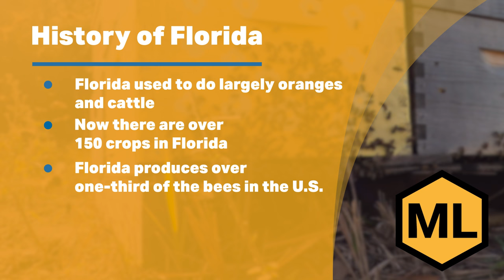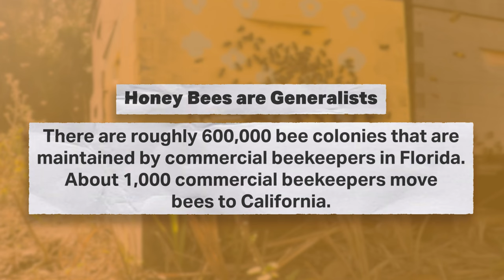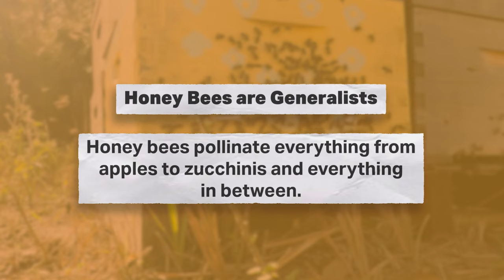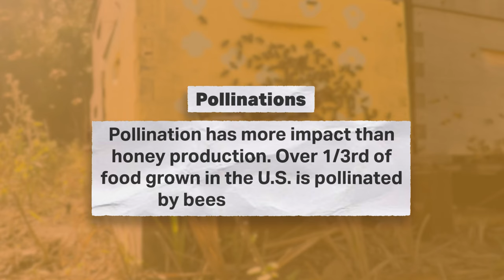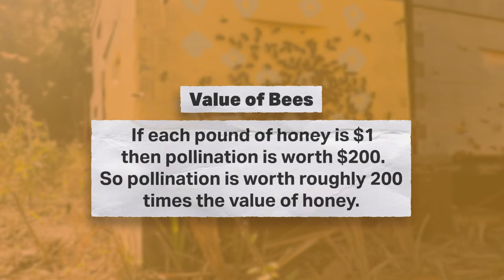David Westervelt: Former Chief of Apiary of Florida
Frank interviews with David Westervelt, the former Chief of Apiary of Florida. It sheds light on the transformation of Florida's agriculture from a focus on oranges and cattle to over 150 diverse crops that rely on pollination, highlighting Florida's contribution of about one-third of the bees for nationwide pollination efforts. The discussion delves into the logistics of commercial beekeeping, with around 600,000 colonies managed by about a thousand beekeepers, emphasizing the state's unique climate that allows bees to stay active year-round. The interview also touches on the higher economic value of pollination over honey production, the environmental and pesticide challenges beekeepers face, and the importance of bee inspection and regulation in Florida. Westervelt shares personal insights into the beekeeping industry, reflecting on its challenges, the specialized skills required, and his own lifelong passion for beekeeping, painting a picture of the intricate relationship between bees, agriculture, and the economy.